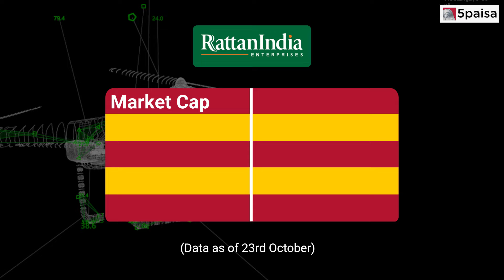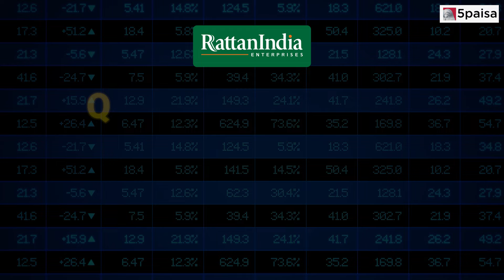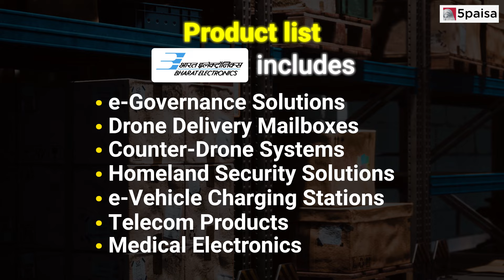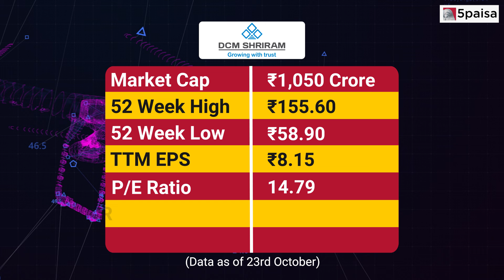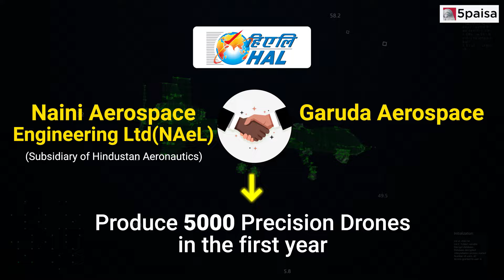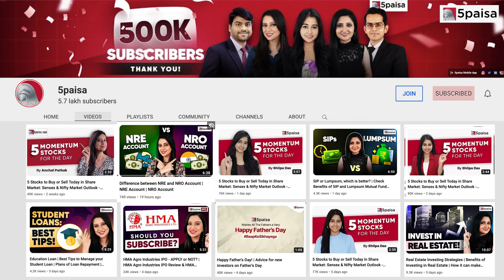Top 4 Drone Stocks: Investing in the Future of Technology | Best Drone Stocks to Buy Now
Unlocking 4 Drone Stocks: Top Picks for Investment! 🚀 Discover the future of drones with us! From defense to deliveries, explore the promising world of drone technology.